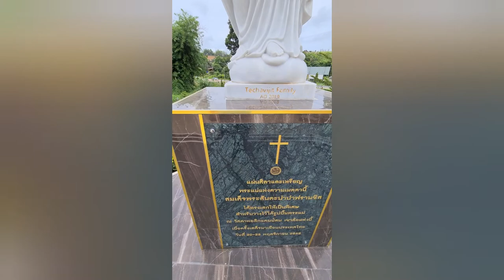วัดพระแม่มหาการุณย์ เขาค้อ Mother of Mercy Church Khao Kho